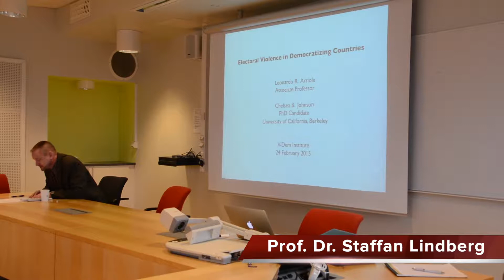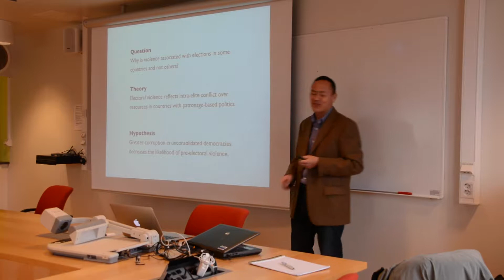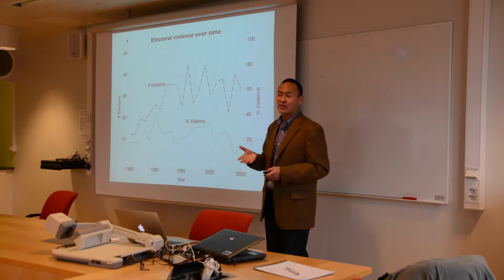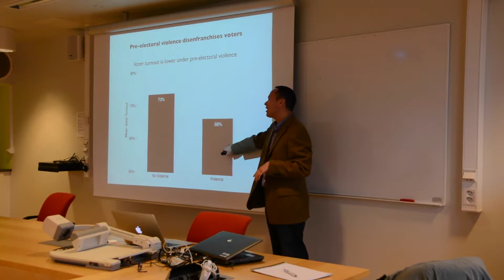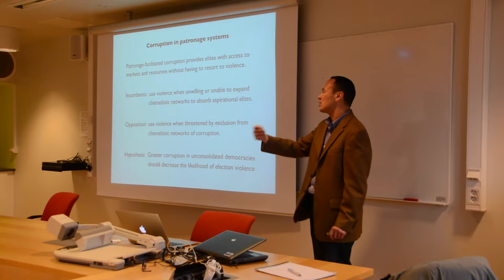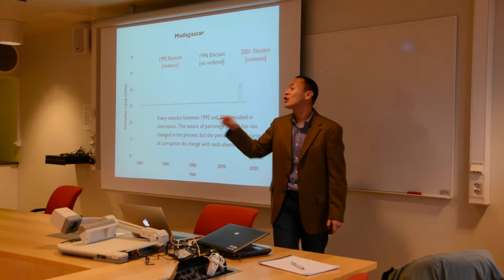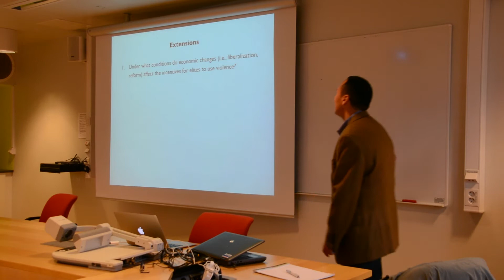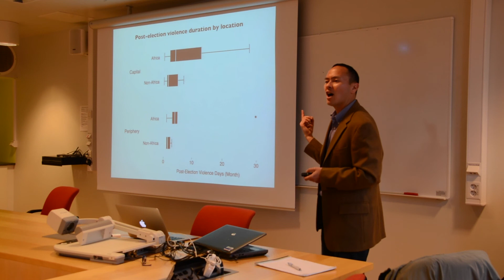V-Dem Institute Lunch seminar | Electoral Violence in Democratizing Countries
Leonardo Arriola - Associate Professor of Political Science at the University of California, Berkeley, Campbell and Campbell National Fellow, and the Susan Louise Dyer Peace National Fellow, at the Hoover Institution. His research focuses on the political economy of democracy and political violence in developing countries. He is the author of Multiethnic Coalitions in Africa: Business Financing of Opposition Election Campaigns (CUP). His research has appeared in journals such as the American Journal of Political Science, Comparative Political Studies, Comparative Politics, and World Politics. He has conducted fieldwork in Cameroon, Ethiopia, Kenya, Madagascar, and Senegal.